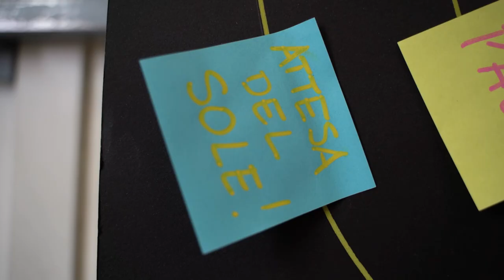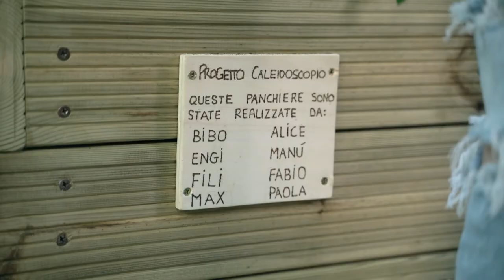Caleidoscopio - attività di messa alla prova con minori autori di reato: le panchiere in Giambellino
Il progetto Caleidoscopio si propone di sostenere interventi socio-educativi rivolti a minori tra i 10 e 17 anni di età segnalati dall’Autorità giudiziaria minorile e già in carico agli Uffici di servizio sociale per i minorenni (USSM) o ai servizi sociali territoriali, in particolare per reati di gruppo, oppure in uscita da procedimenti penali o amministrativi.

Il progetto promuove iniziative mirate a contrastare il fenomeno della devianza minorile attraverso la sperimentazione di soluzioni innovative e integrate che combinino efficacemente percorsi individualizzati e il lavoro centrato sulla relazione come risorsa, valorizzando le capacità personali e lo scambio di esperienze tra pari.

Un gruppo di ragazzi autori di reato è stato coinvolto nella progettazione e realizzazione delle "panchiere - le panchine un po' fioriere" presso il laboratorio di falegnameria di SPLUF coop Equa per poi installarle in un condominio popolare del quartiere Giambellino.

L'attività si configura come "messa alla prova" e sospende il processo offrendo la possibilità di riparare al danno attraverso azioni di utilità sociale. L'autore di reato non è più soggetto passivo destinatario di una sanzione, ma soggetto attivo a cui è richiesto di rimediare agli errori commessi. Il buon esito del percorso avrà un peso rilevante nella formulazione della sentenza da parte del giudice.

Caleidoscopio è un progetto selezionato da Con i Bambini nell’ambito del Fondo per il contrasto della povertà educativa minorile promosso da Fuoriluoghi SCS ONLUS in partnership con A&I, CIPM, Comune di Milano, Comune di Peschiera Borromeo, Equa, La Cordata, Minotauro, Shareradio, USSM Milano, Università di Pisa.